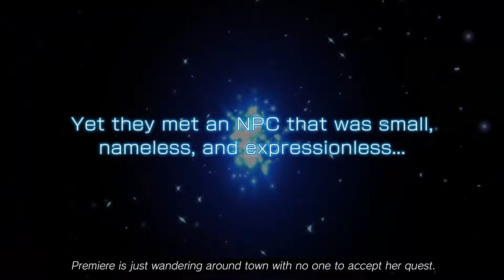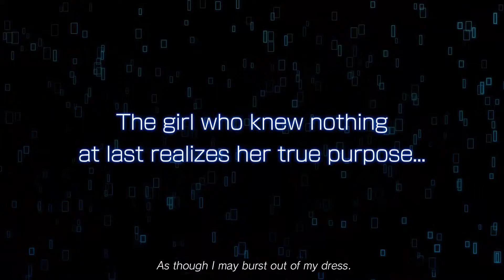Sword Art Online: Hollow Realization - Save this World Trailer | PS4, Vita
The mystery around Premiere continues to grow... Have multiple weapon choices and be in 16-party raids! A first ever Collector's Edition is available for Sword Art Online: Hollow Realization!

Sword Art Online: Hollow Realization releases on the PlayStation 4 and PlayStation Vita in Fall 2016!